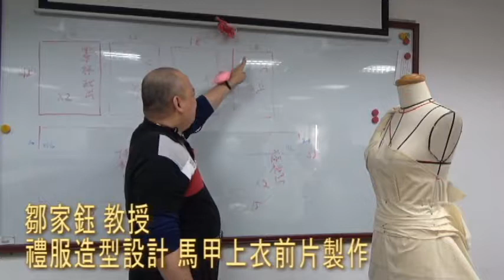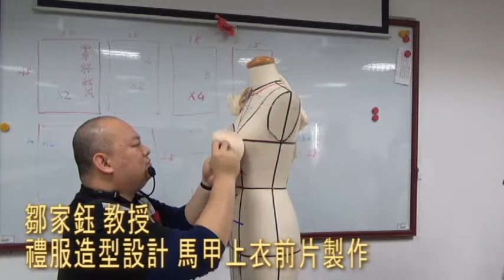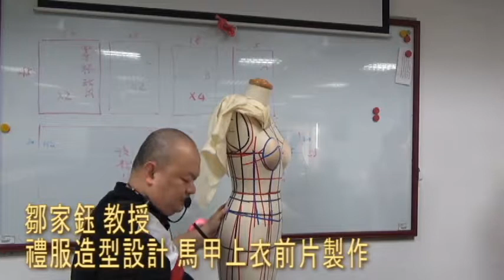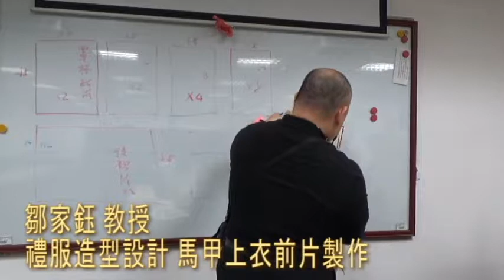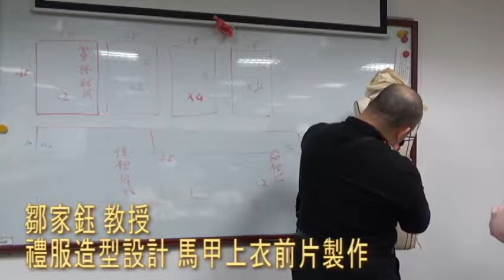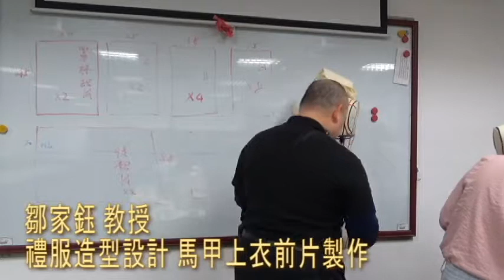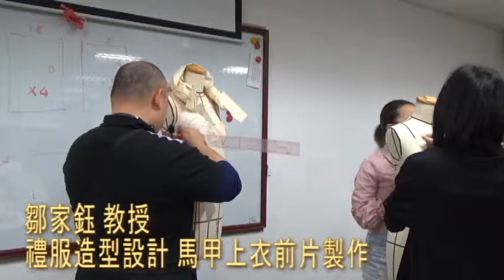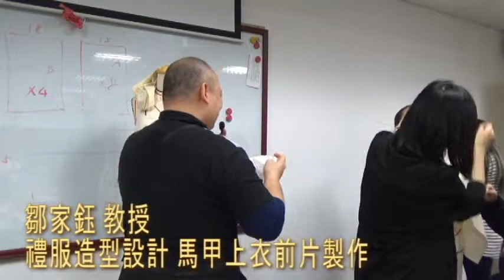禮服造型設計 馬甲上衣前片製作 鄒家鈺 教授